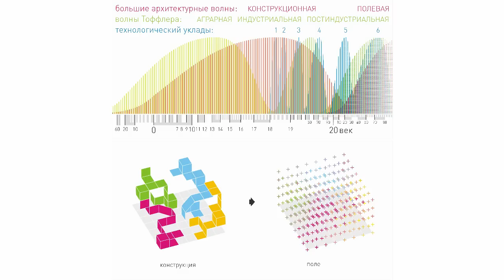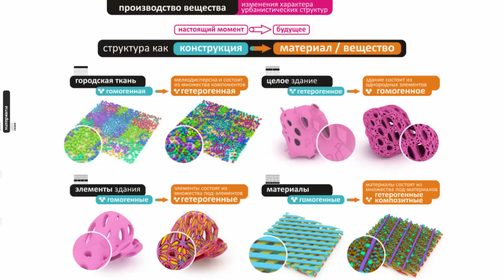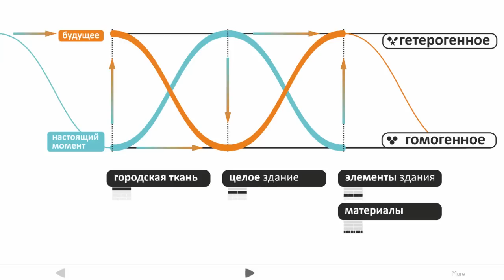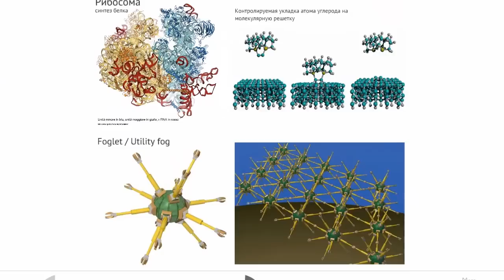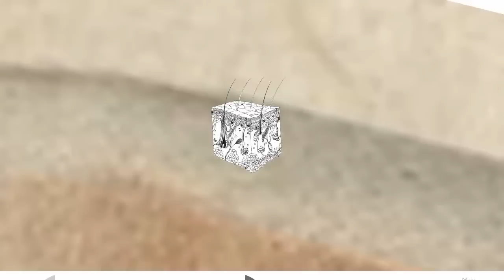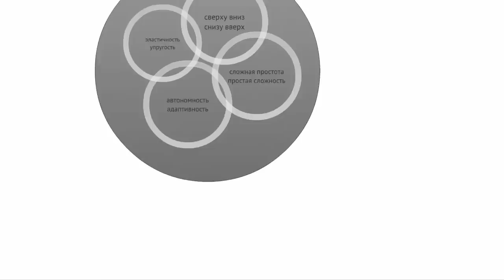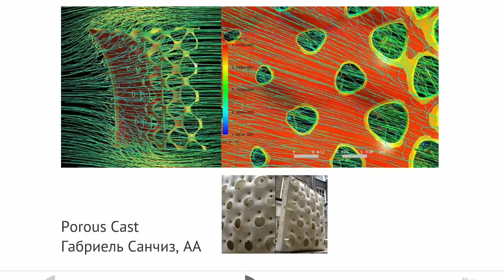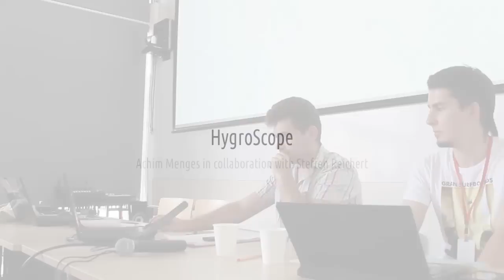Эдуард Хайман "Программируя материальность"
Вступление к воркшопу "Nature-responsive"

Эдуард Хайман заглянул в будущее "умных" материалов и рассказал о существующих примерах природной отзывчивости